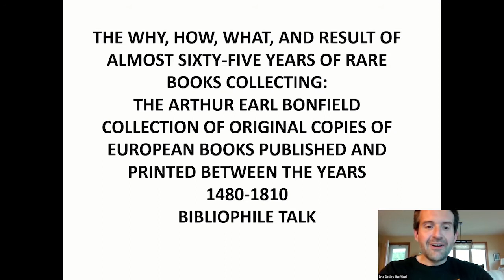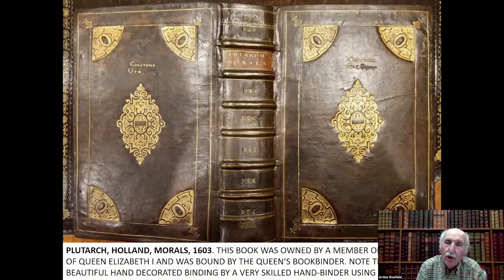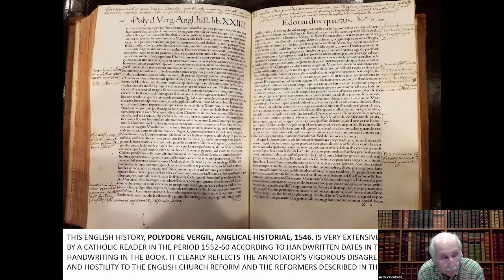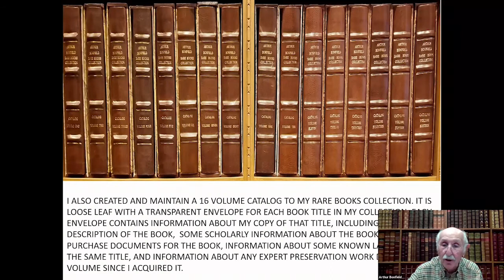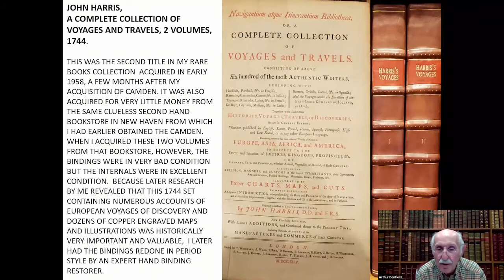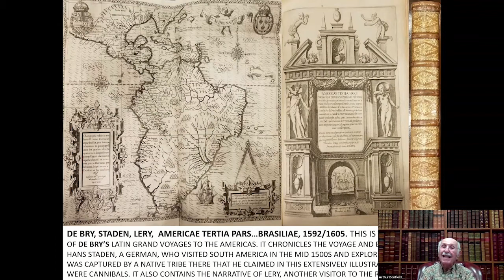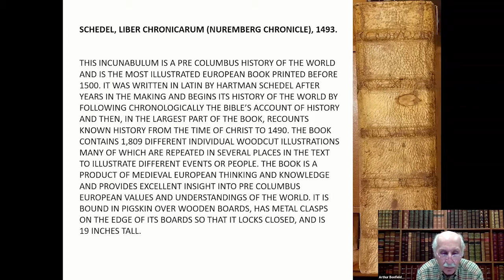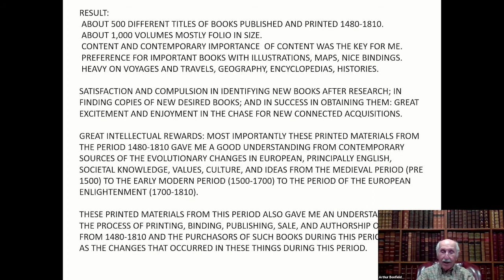The Why, How, What, and Result of Almost 65 Years of Rare Book Collecting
On September 8, 2021, Allan D. Vestal Chair and Associate Dean Emeritus Arthur Bonfield joined us for a talk about his collecting journey over the last 65 years. Bonfield discussed questions like how he chose and found books, what attracted him to particular books, the rational for collecting, along with some details of the process of his collecting and the effects it has on him personally.

The talk also explores how collecting one subject and one book led to another subject and another book, and how Bonfield has learned to navigate the rare book industry. Finally, the talk will reflect on the educational and intellectual growth Bonfield has experienced as a result of his 65 years of book collecting.

rare books